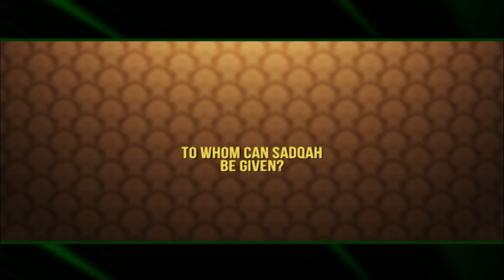To Whom Can Sadqah be Given? | English Dubbed | Mufti Qasim Attari | Madani Channel English